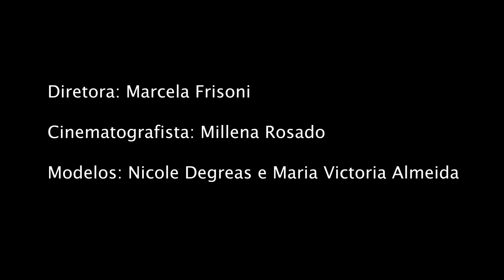Fashion Film - 1967: Summer of Love e os Beatles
Trabalho de conclusão de curso de moda na FAAP 2019.
Fashion film coleção de joalheria inspirada nos Beatles e na cultura juvenil de 1967.
Feito por Marcela Frisoni.

Direção: Marcela Frisoni
Cinematografista: Milena Rosado
Modelos: Nicole Degreas e Maria Vitória Almeida